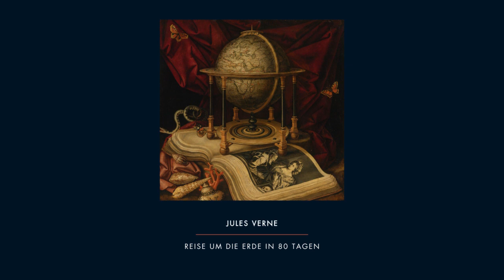🇩🇪 | Reise um die Erde in 80 Tagen - Kapitel 3 - Jules Verne - Audiobuch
Reise um die Erde in 80 Tagen (auch In 80 Tagen um die Welt, In achtzig Tagen um die Erde, Eine Reise um die Erde, Die Rettung der Maharani, Die Wette des Phileas Fogg oder Der Wettlauf des Phileas Fogg) ist ein Roman des französischen Autors Jules Verne. Der Roman wurde erstmals am 30. Januar 1873 unter dem französischen Titel Le Tour du monde en quatre-vingts jours von dem Verleger Pierre-Jules Hetzel veröffentlicht. Die erste deutschsprachige Ausgabe erschien im selben Jahr im Verlag der Gebrüder Légrády in Pest unter dem Titel Reise um die Erde in 80 Tagen.

Painting: Christian Luycks, Flemish, Still Life with Globe, ca. 1650, Oil on canvas.

Music: Antonín Dvořák, Symphony no. 9 in Em, 'New World' - I. Adagio.